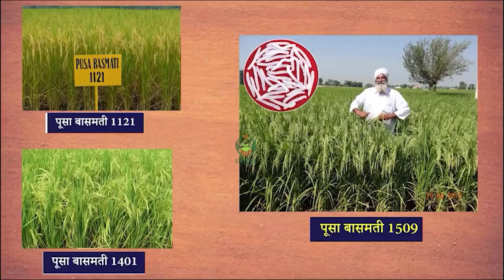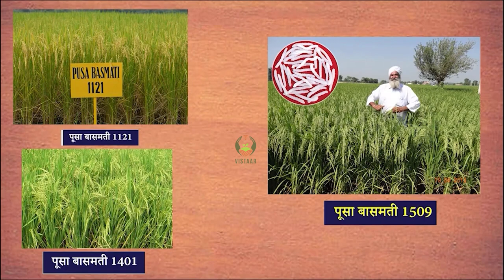धान हाल ही में विकसित किस्में पीबी1886,1847,1885